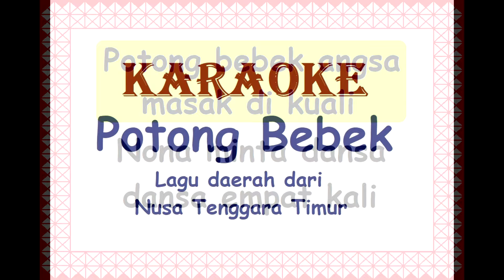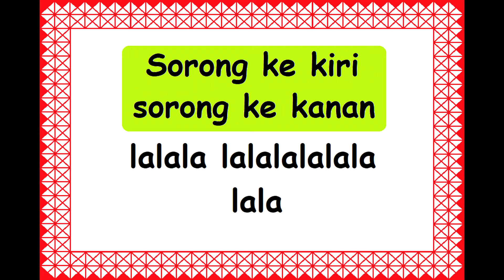KARAOKE POTONG BEBEK Lagu Daerah NTT